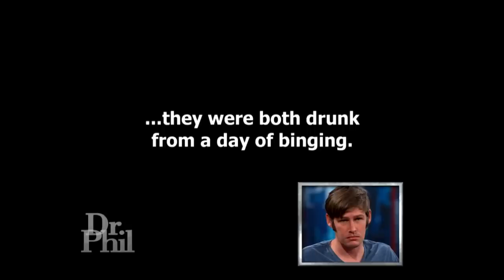Alcoholic Mom Says Going To AA Meetings ‘Makes Me Want To Drink’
A couple who temporarily gave up custody of their daughter watch video of their drunken behavior. How do they react?